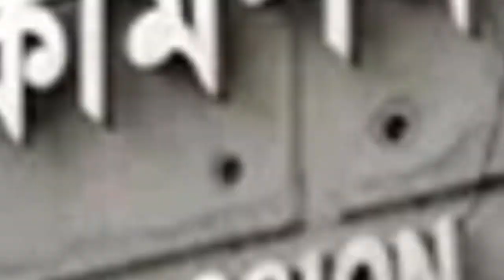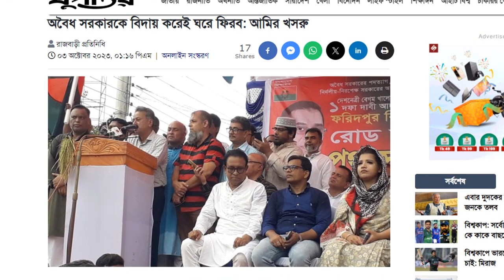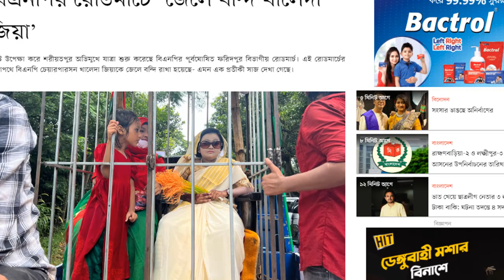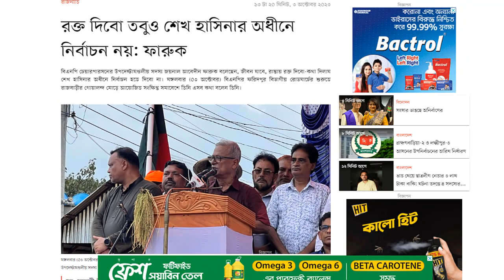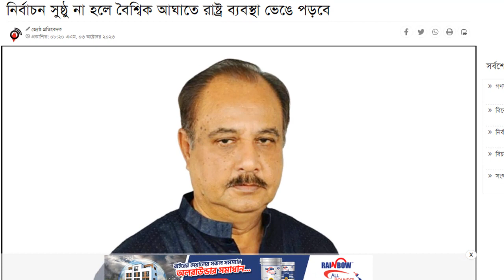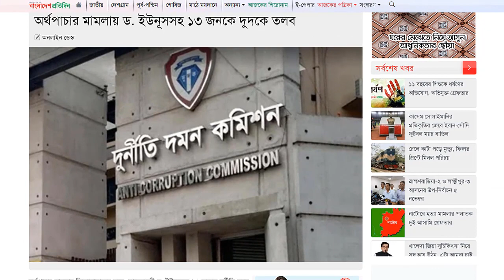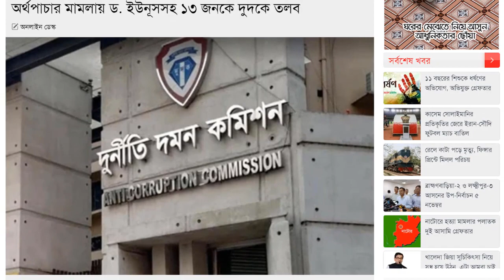News Bangla Today 04 Oct 2023 এইমাত্র পাওয়া খবর BBC Bangla News ajker bangla news ajker khobor